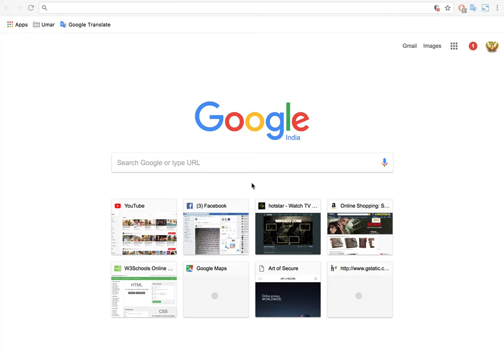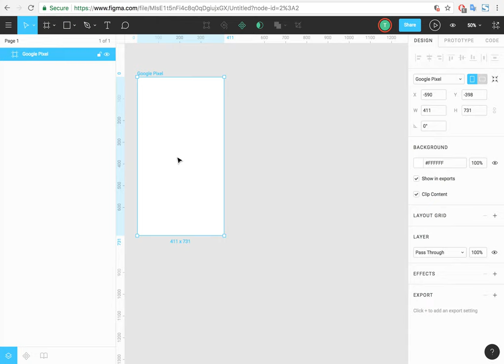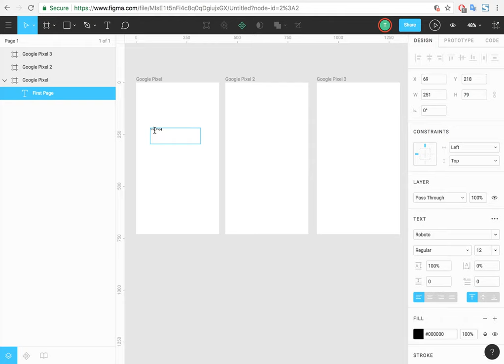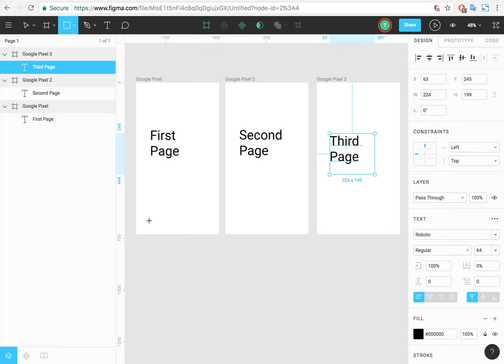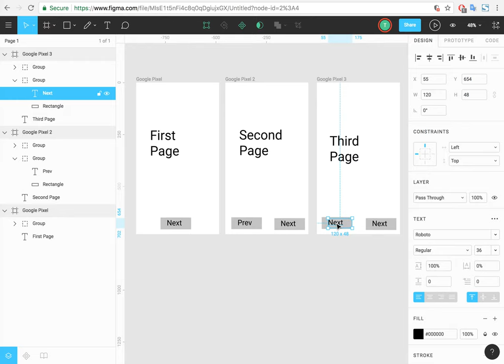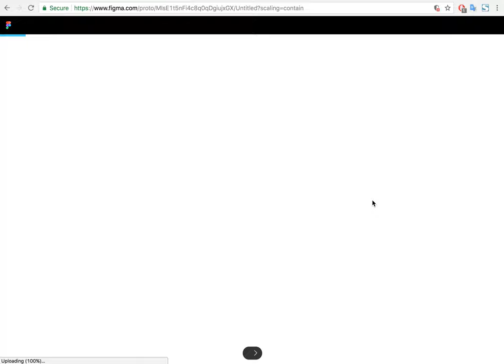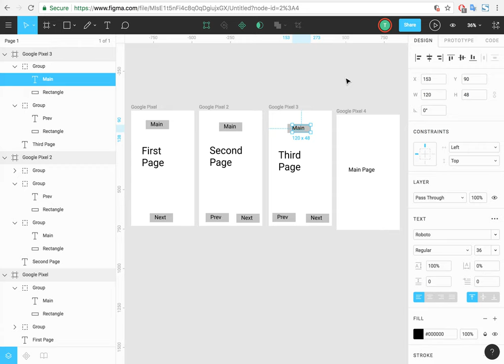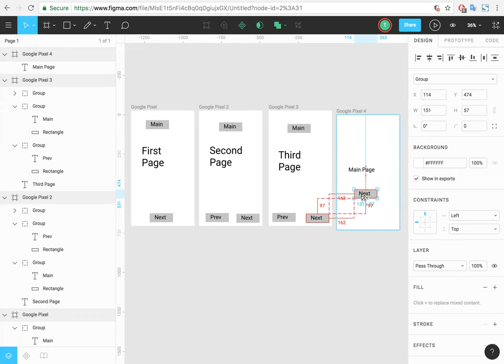Figma Tutorial: Prototyping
Learn how to make interactive prototypes.